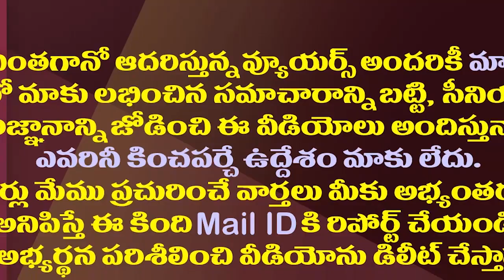కడప జిల్లాలో వజ్రాల వేట..రంగంలోకి ఏపీ ప్రభుత్వం| AP Mining Dept Planning To Mine For Diamonds